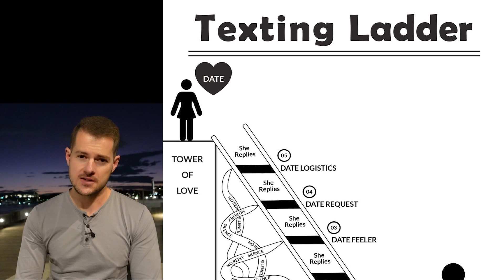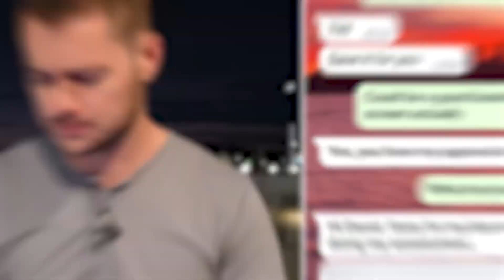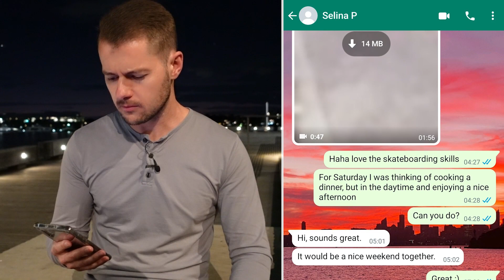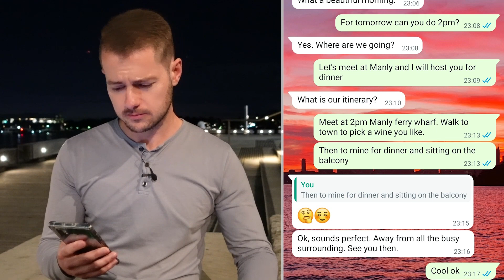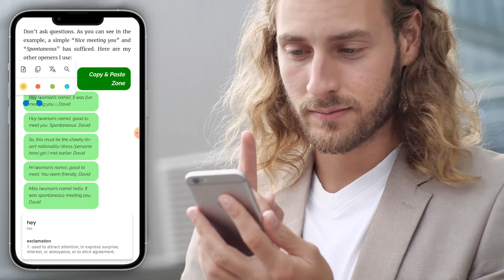What And When To Text A Girl After The First Date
David shows you what to text a girl after the first date and when to text a girl after the first date using screenshot examples. David uses his Texting Ladder technique to start texting a girl after you have been out on your first date.

00:00 - Intro
00:38 - When To Text Her After The First Date
01:58 - What To Text After The First Date
02:58 - Screenshot Example Of Booking In Second Date
08:31 - Summary & Buy The Texting Book